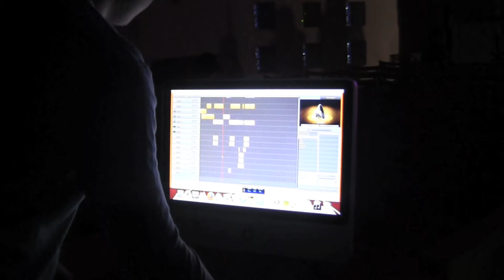Multitalentet Doris - (bak kamera)